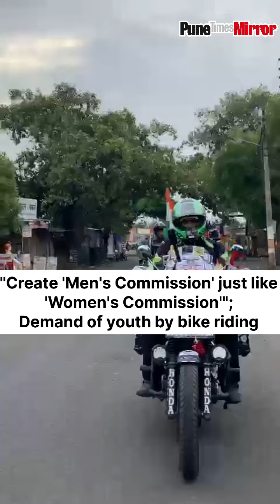"Create 'Men's Commission' just like 'Women's Commission'"; Demand of youth by bike riding